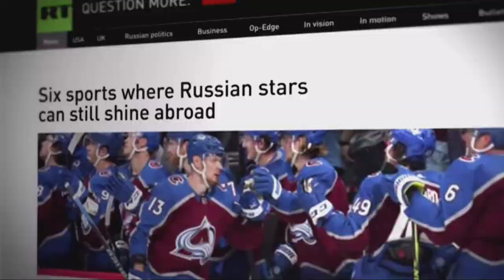Russia Today Continuity - Oct 16th 2022 (2)